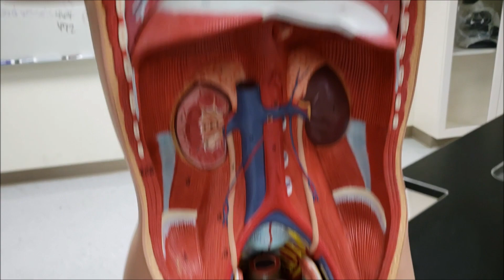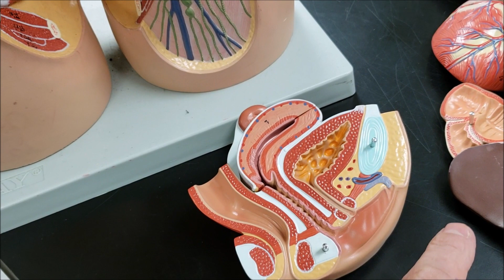Torso model | Female reproductive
On the torso model lab practical we will use the big male and female reproductive models.

:20 labia majora pronounced incorrectly (please see video below for correct method)

Please study what your teacher wants you to study;  for my students, it is the highlighted material in 2019.

Darrell Barnes